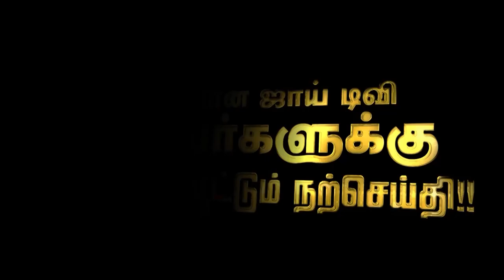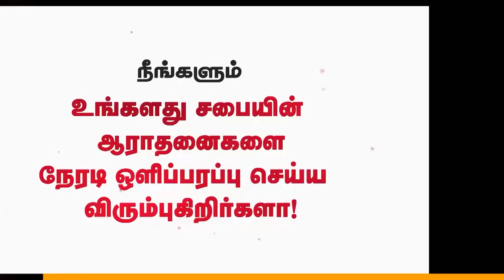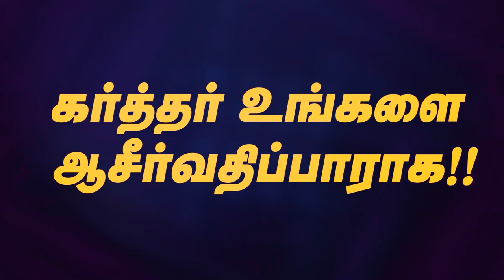🔴Special Message & Worship | EVA.DAVID VIJAYAKANTH / DR.JACINTH DAVID | 11 July 2022